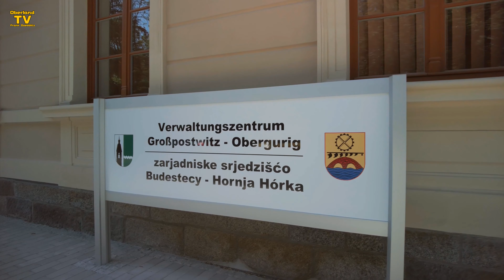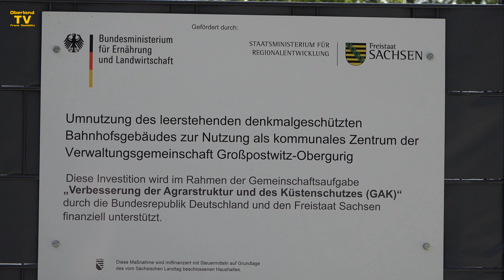ALTER NEUER Bahnhof Großpostwitz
Vor kurzem berichtete Oberland TV über die stillgelegte Bahnstrecke Bautzen - Wilthen. Neben den vielen negativen Botschaften gab es auch einen Lichtblick. So konnte die Gemeinde Großpostwitz mit vielen Helfern und Mitteln das Bahnhofsgebäude aufwendig sanieren und im Originalzustand herstellen. Ein wichtiger Baustein für die Oberlausitz. Oberland TV zeigt dir die gesamte Geschichte...